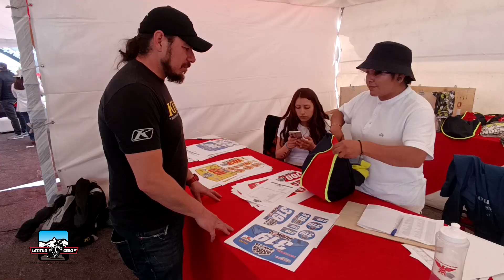Andes Rider Challenge 2023, Entrevista a Ronal Paez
Seguimos compartiendo la experiencia de este ultimo Andes Rider Challenge y aun falta mucho.